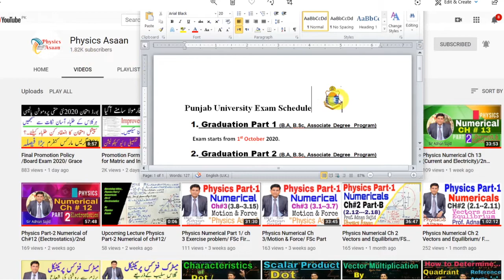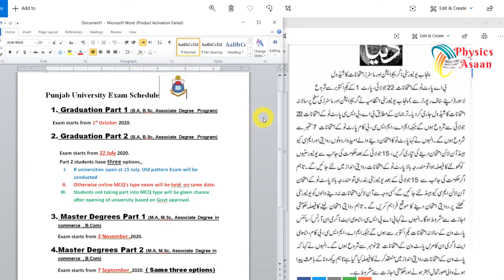P.U Exam Schedule 2020/ Graduation and Master Students/ Online and Traditional Exam By P.U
P.U Exam Schedule 2020/ Graduation and Master Students be alert for both types of Exams..
For detail watch video.

The channel "Physics Asaan" is providing amazing and wonderful opportunity to understand the basic and advanced concepts of physics of matriculation to graduation level. We are aiming to provide quality education by our online lectures to students of all calibers. Our channel Physics Asaan will boost  your skills up to meet the requirement of advanced progress of the physics world.
If you want to discuss about our Physics contents and share your knowledge please join Facebook and Instagram.

It helps you to keep up with the latest educational news and events all over Pakistan. We also provide online lecture videos in Urdu/English for students in Pakistan for 9th class, 10th class, Inter Part 1, Inter Part 2 & Graduation classes.